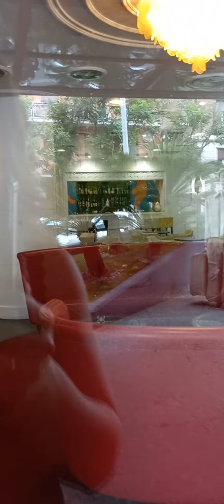Необычный отель в Риме!